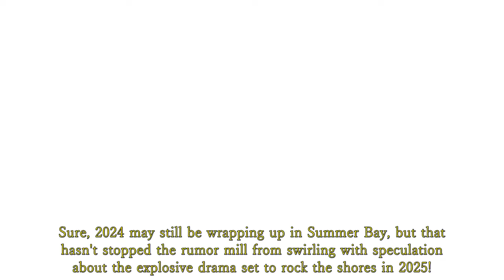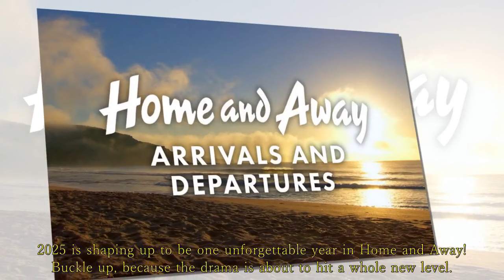Home and Away spoilers: New Characters Announced Coming to Summer Bay in 2025.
2025 is shaping up to be one unforgettable year in Home and Away! Buckle up, because the drama is about to hit a whole new level.